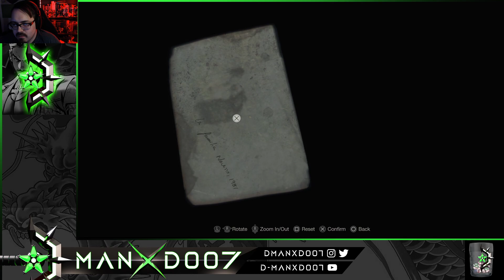Off into the wilderness [Resident Evil 4 Remake Ep. 2 pt. 2]